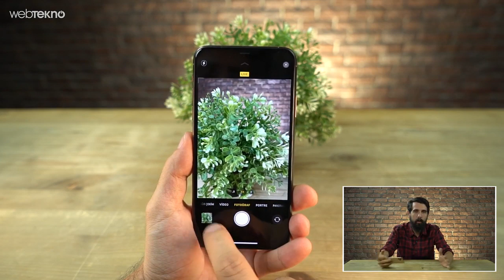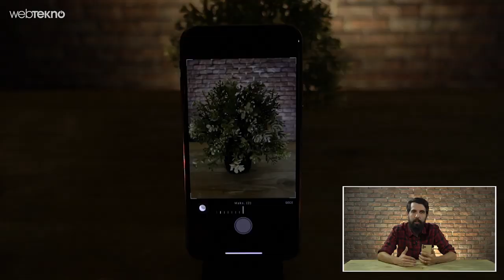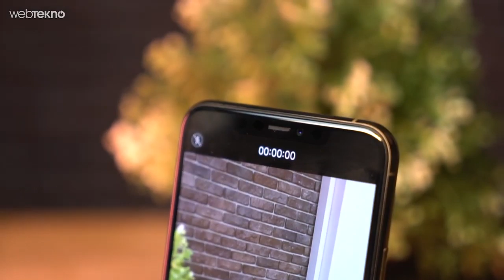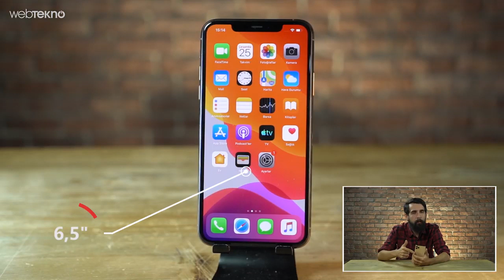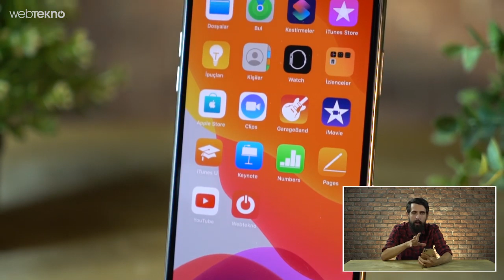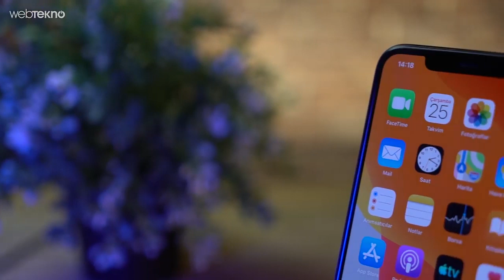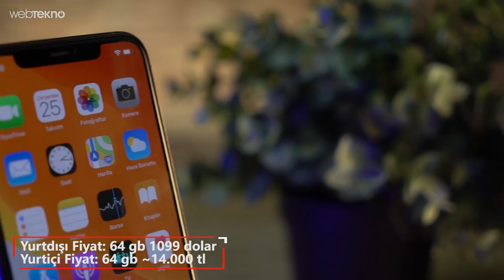Harbiden Şahin Parasına Satılacak iPhone 11 Pro Max İncelemesi Almaya Değer mi